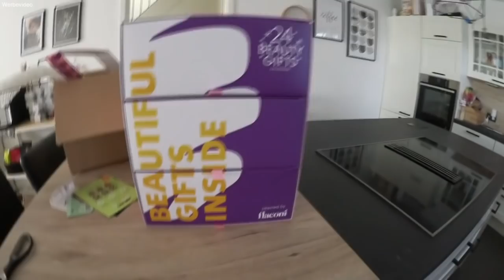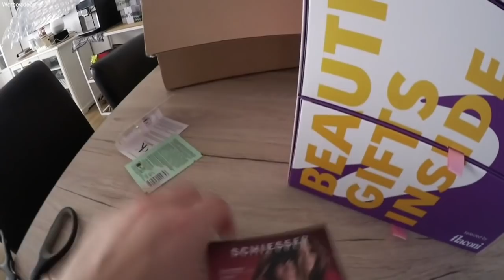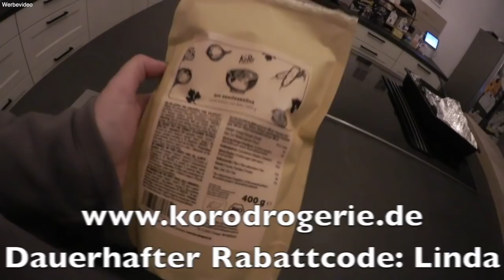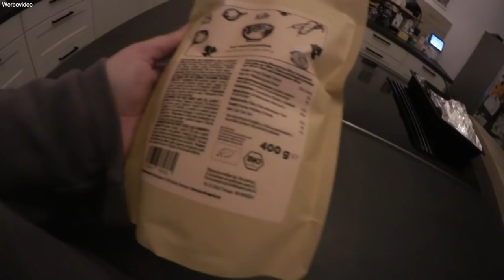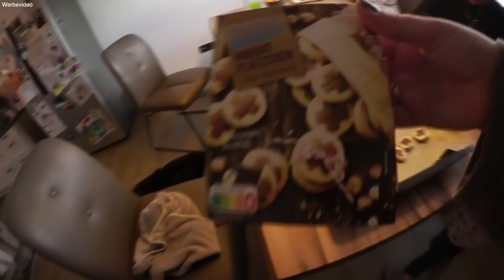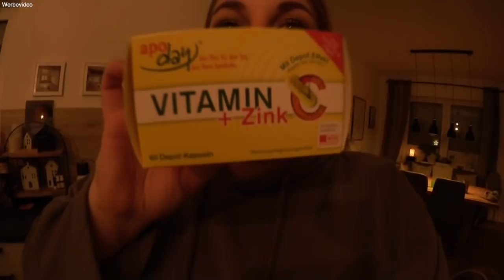Familien VLOG | meine Schwester ist mit Baby da | Familienzeit mit Oma | Linda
Ich nehme euch wieder mit durch unseren Alltag und wünsche euch ganz viel Spaß beim Video :-)

Werbung

Die passenden Puppen dazu:

Produkte die einfach mega sind:*

Lego Untergrund
Lego Duplo Bausteine

Das BESTE Spielzeug für eure Babys/Kinder:
von Philline in bunt
Beste Erfindung für euer Baby:
Spielematte grau / Herzen:
MEIN SELBSTBRÄUNER:
Beste Aufbewahrung für Spielzeug:

SONSTIGES WAS ICH LIEBE:

Der Baby Holzspielebogen:

*UNSER neuer Staubsauger ohne Kabel (super Ding!):

*Unser Kaffeevollautomat:

*Der beste Kaffee:

ALLE PRODUKTE ZUR SCHWANGERSCHAFT:

*Gipsset für dem BABYBAUCH:

*Das wunderschöne Mobile für das Baby:

*Unsere Wickeltischauflage:

*Mein Schwangerschaftstagebuch:

*OVULATIONSTEST VON CLEARBLUE:

*Die besten Stilleinlagen:

KÜSSCHEN.